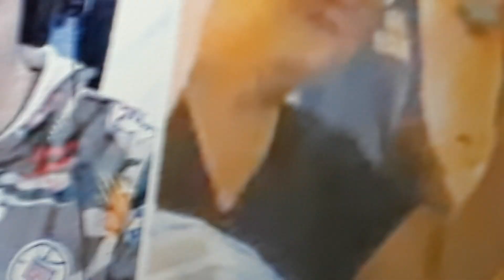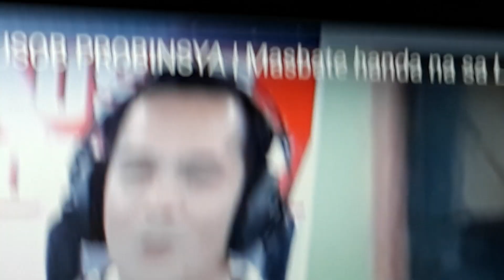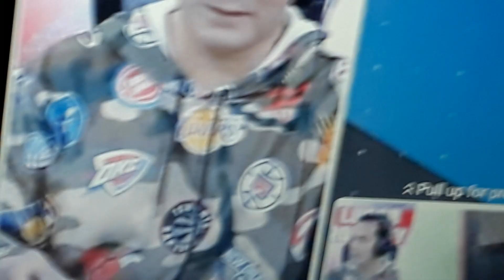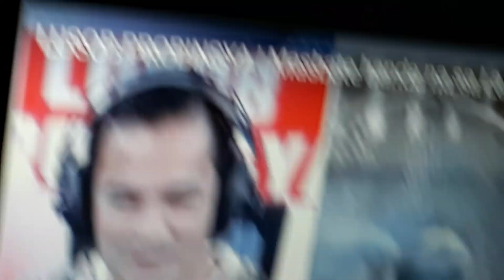August 27, 2024